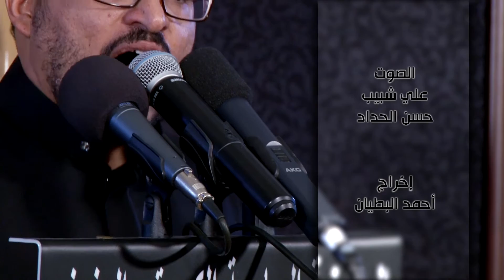سيد قاسم الشخص - شمس الشموس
شهر صفر المظفر
الليلة السابعة عشر
ذكرى استشهاد الإمام الرضا عليه السلام

الرادود الحسيني
سيد قاسم الشخص

الشاعر
زيد علي العبندي

الأحساء~الهفوف
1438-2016